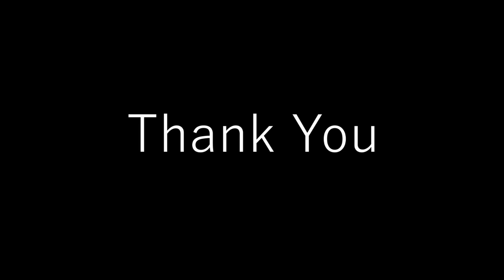Ka Iong Nga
Surprise Upload!

Recorded, Mix & Mastered: @ewodkimusic

Video: Ewodki